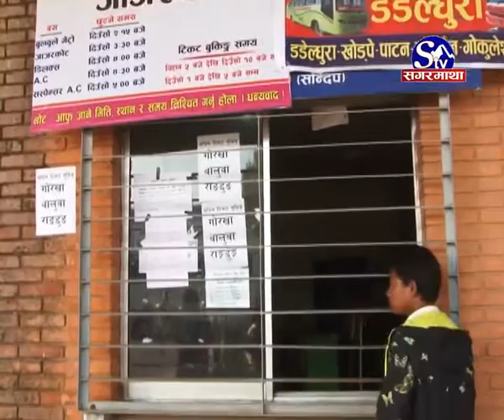दशैका लागि घर जाने यात्रु बढे :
काठमाण्डौ उपत्यकाबाट दशैका लागि घर फर्कने यात्रुको संख्या बढेको छ । महानगरीय ट्राफिक प्रहरी महाशाखाका अनुसार पछिल्लो एक साताको अवधीमा राजधानीबाट ८ लाख भन्दा बढी यात्रु बाहिरीएका  छन् ।